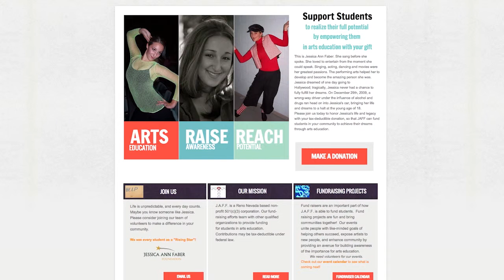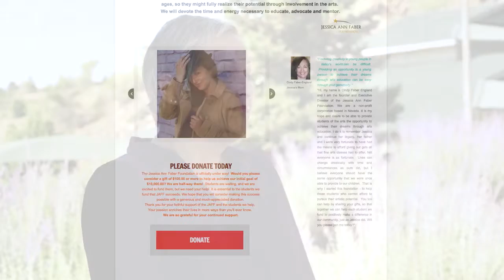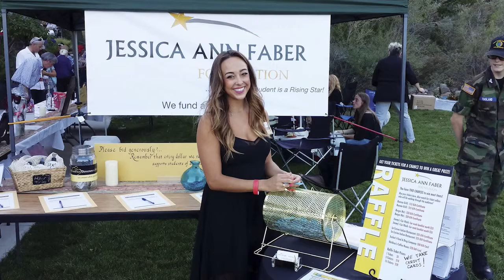Plush s7 Ep13 for jessica